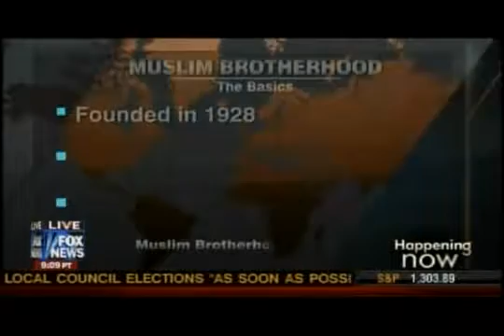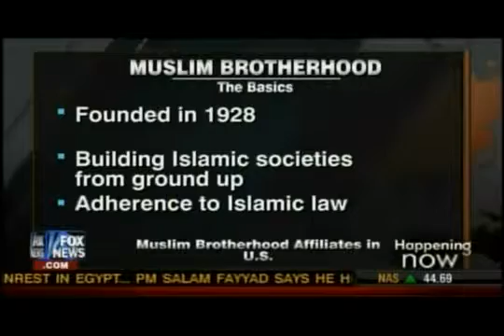Robert Spencer discusses Muslim Brotherhood on Fox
Robert Spencer of Jihad Watch discusses the Muslim Brotherhood in Egypt and the U.S. with guest host Eric Bolling on Fox News' Glenn Beck Show, April 14, .

Fox backgrounder on Muslim Brotherhood, February 1, 2011, featuring brief appearance by Jihad Watch's Robert Spencer.

Robert Spencer discusses the Muslim Brotherhood in the U.S. on Fox Business' Follow the Money, February 9, 2011.

Robert Spencer appeared on Fox Business's Money Rocks with Eric Bolling on February 3, 2011 to discuss the situation in Egypt and Michael Scheuer's .